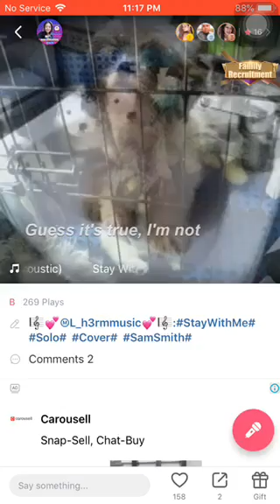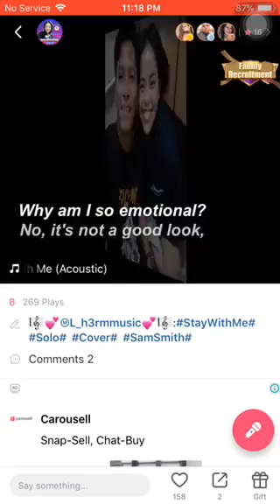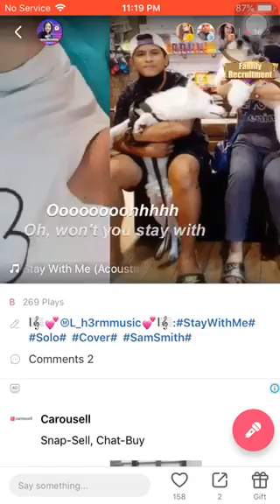Stay With Me Cover via